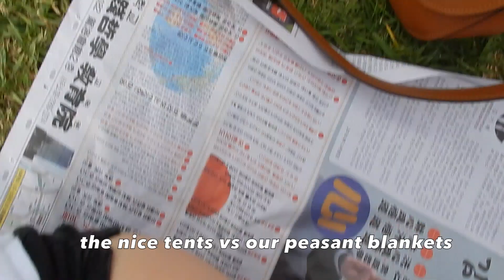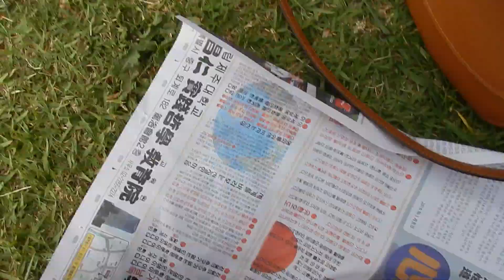CHIMEK | Han River Picnic + One Year Anniversary ♥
The word "chimek" comes from chicken + maekju (맥주) aka beer. As an event, chimek is essentially a picnic, where you go and sit outside with friends and family and eat, drink, play games, or just relax in the nice weather. In Seoul, the most popular chimek location is alongside the Han River.

If the weather is nice and warm where you live, go have a picnic, too!!
- Rachel